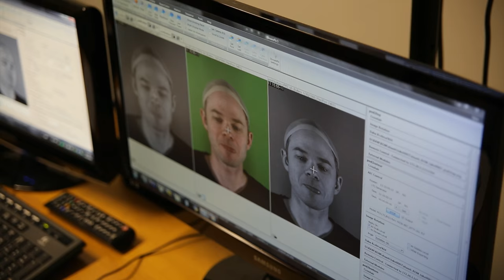Quantum Break - Canadian Waffles with Shawn Ashmore | Hangout Pt.3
Shawn Ashmore joins Maya Jama for some Canadian waffles, and talks about getting shot in the head.

4Music brings you closer to the hottest artists around right now. We give viewers a front row seat to see some of the world's best loved names in music and entertainment. We're music and then some on Freeview, TalkTalk & BT Vision 18, Sky 360, Virgin 330, and, of course, YouTube!